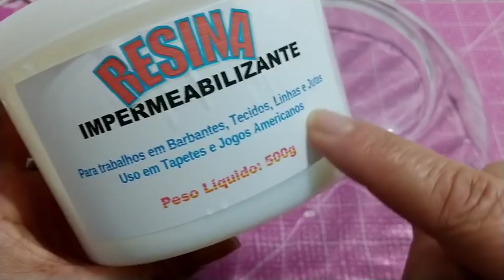FRUTEIRA EM CROCHÊ ENDURECIDO FÁCIL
Olá, tudo bem? Hoje vamos fazer uma fruteira em crochê endurecido, nível muito fácil para iniciante. Vamos aprender?

FALE COMIGO - aceito parcerias ou patrocíníos para o canal.

CANTINHO DA AMIZADE

PARCEIRO:
GRUPO CROCHÊ PARA INICANTES